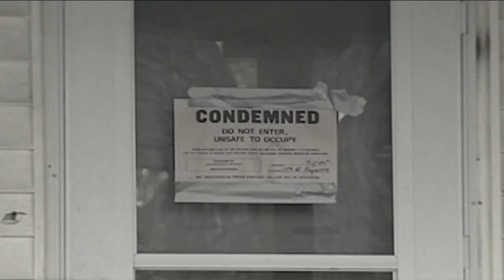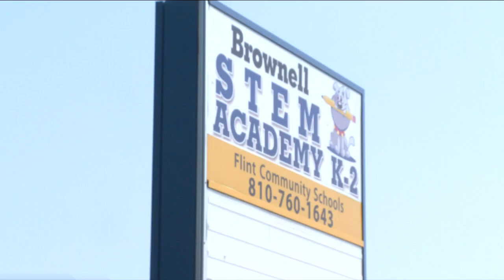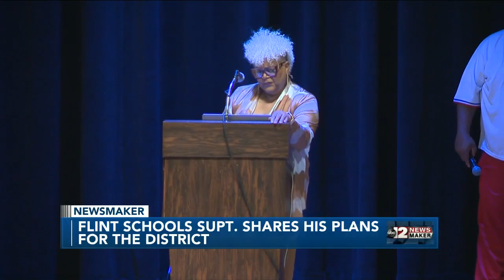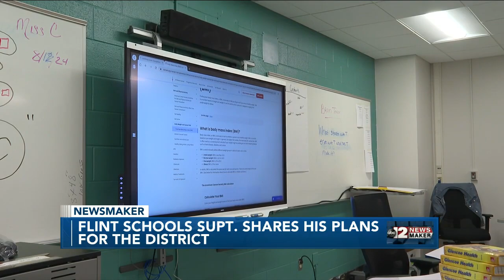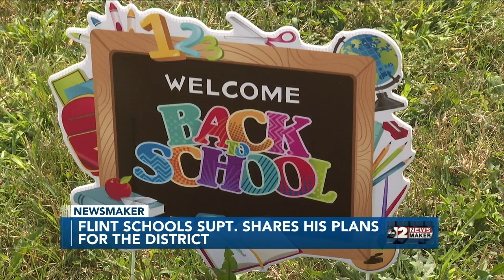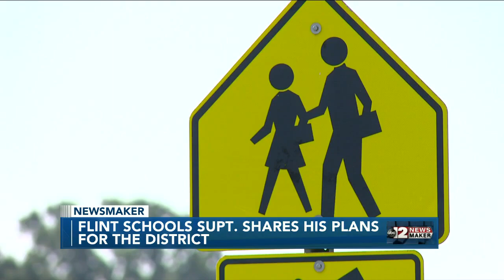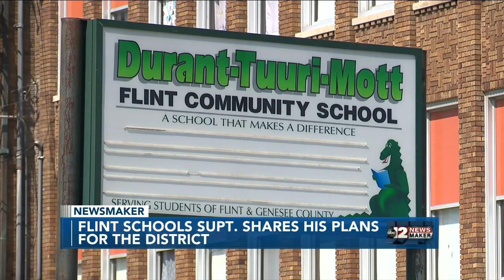Newsmaker: Flint Schools Supt. shares his vision for the district